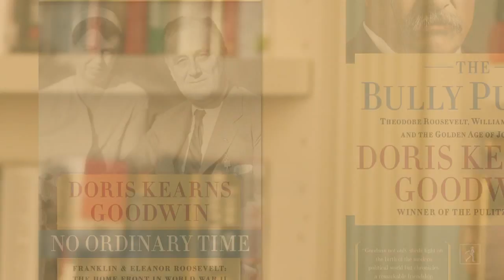Winston Churchill's Christmas with Franklin Roosevelt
Pulitzer Prize-winning author, legendary historian, and American hero Doris Kearns Goodwin is in our library promoting her book “No Ordinary Time.” While here, in our set offices, we wanted to ask her about ‘Whitehouse Christmas with the Roosevelts.’

To our delight, Doris Kearns Goodwin didn’t disappoint and described what a Whitehouse Christmas looked like while Franklin Roosevelt was in office.

She regales us with a story of FDR hosting Winston Churchill for an official Whitehouse Christmas. And, never one to disappoint, Winston Churchill, of course, had many specific requests for the Whitehouse Christmas help, including certain types of alcohol for each meal, naturally, followed by cigars every night that would extend well into the morning until Franklin Roosevelt’s wife Eleanor, insisted the “little boys” go to bed(!).

Read about historical anecdotes like those from the Whitehouse Christmas, and so much more about FDR and the entire Franklin Roosevelt presidency in Doris Kearns Goodwin’s incredible historical work “No Ordinary Time,” (featuring plenty of Winston Churchill for you reading pleasure)